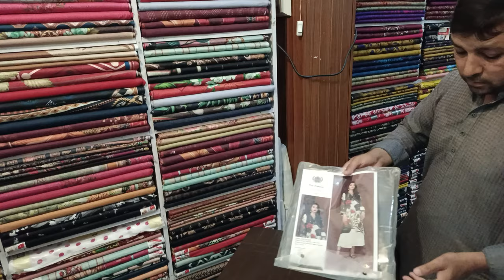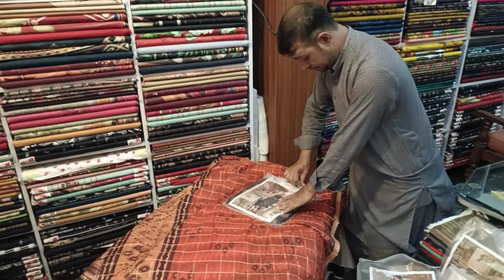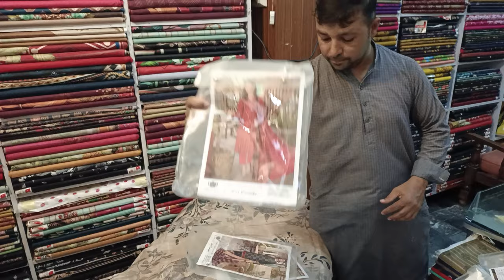Dua Damisha Orginal Brand Sale Offer Online Design Fashion Work